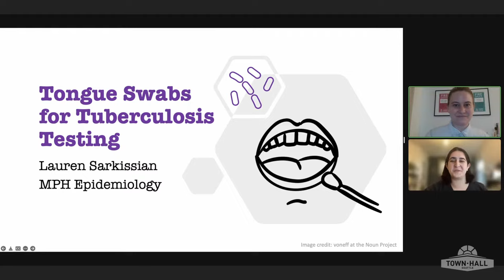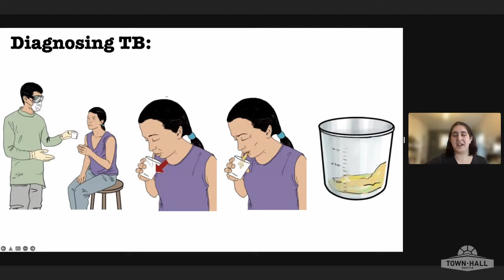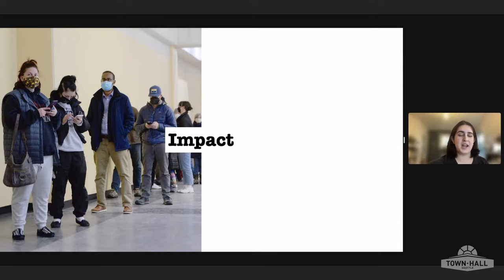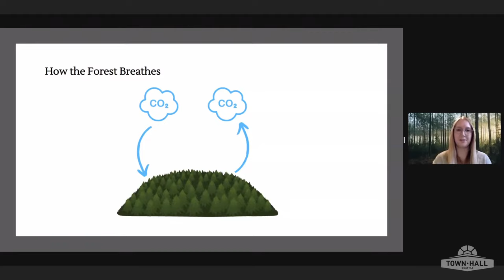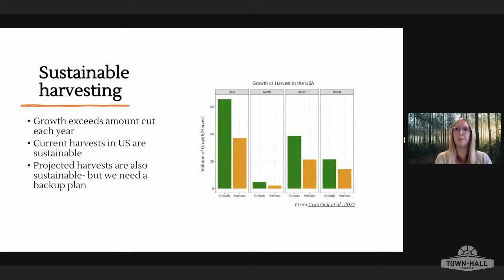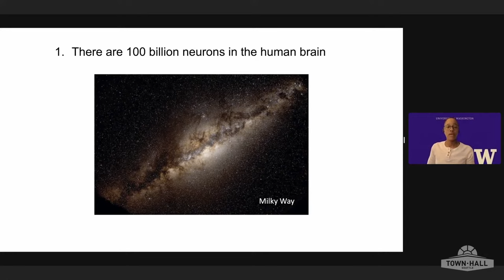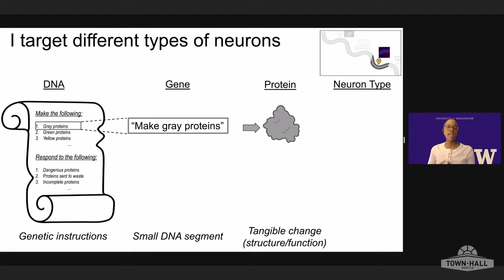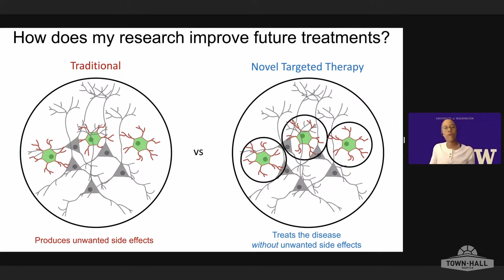Lauren Sarkissian, Christina Bjarvin, and Arena Manning: UW Engage Science 2022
UW Engage Science trains today’s graduate students in cutting-edge communication skills in order to reconnect the public with science and bring about a more informed tomorrow. Join us for a look at the forefront of research in our region and meet the students who are leading the latest wave of scientific discovery.

Lauren Sarkissian: Tuberculosis Testing

Bio: Lauren Sarkissian (she/her) is an epidemiology student who will receive her Master of Public Health in spring 2022. She has spent her time at the University of Washington studying improved diagnostics for tuberculosis within the Cangelosi Lab. Her unique experience of studying infectious diseases during a pandemic makes her eager for an exciting career in public health.

Description: Tuberculosis is a respiratory disease that affects over 10 million people globally every year. Tuberculosis can be treated but requires a course of antibiotics that can last up to 9 months. Treatment failure is common and often leads to worse, resistant infections that can result in death. Lauren is working on better ways to monitor people on treatment for tuberculosis using tongue swabs. Successful treatment monitoring helps people recover faster and prevents disease transmission.

Christina Bjarvin: Storing carbon in wood buildings

Bio: Christina Bjarvin is a graduate student and researcher at the University of Washington’s School of Environmental Forest Sciences, working and studying in the Center for International Trade of Forest Products lab. Her research focuses on how constructing tall buildings out of wood can help us fight climate change.

Description: Building with wood can help us fight climate change in two ways: by storing carbon inside buildings; and by replacing materials that are harmful to the environment, such as concrete or steel. However, if we build all our buildings with wood, it might place too much pressure on our forests to supply wood. Christina’s research focuses on making our wood product use more effective by keeping them in use for as long as possible through reuse or recycling. The more wood we reuse, the less we need to take from the forest — a win for the climate and a win for the forest!

Arena Manning: Unlocking the role of different types of cells to treat epilepsy

Bio: Arena Manning (she/her) is a Ph.D. student in the Graduate Program in Neuroscience at UW. By analyzing brain activity and imaging the brain, she studies the role that different interneurons (a type of neuron) play in mediating epilepsy.

Description: Your brain is the hungriest organ in your body. Reliant on mitochondria, the powerhouse of the cell, your brain must generate enough energy for your neurons (the main type of nerve cell) to function. Genetic mutations that damage mitochondria cause many bodily problems including epilepsy, a common brain disorder. In epilepsy, interneurons (a type of neuron) are vulnerable to dysfunction and can even die, which has devastating consequences. By creating genetic models, Arena Manning is studying how different types of interneurons are vulnerable to mitochondrial dysfunction in childhood epilepsy.

Presented by Town Hall Seattle and UW Engage Science.